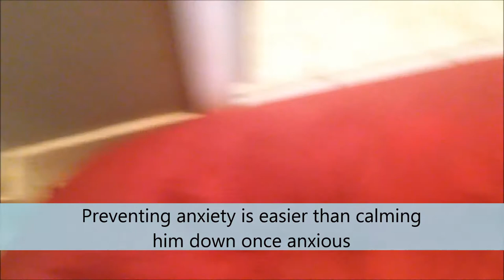How to Address Your Dogs Separation Anxiety Featuring Sparkles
An overview of how to address your dog's separation anxiety featuring Sparkles.

Sparkles is a 15 year old toy poodle with anxiety issues.